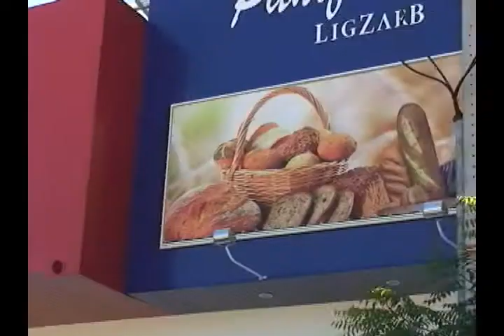LIGZARB FESTA DE SANTANA